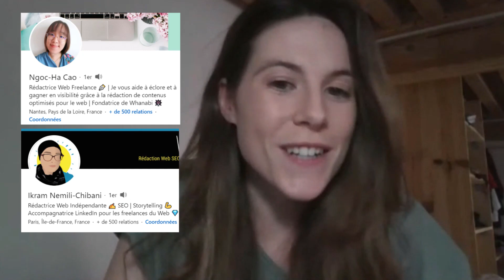Comment elle est devenue Rédactrice Web sur LinkedIn (Avec Inès Sivignon)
Après un Bac S, Inès Sivignon change totalement de branche et va devenir Rédactrice Web sur LinkedIn.

✅ Comment en est-elle arriver là ?
✅ Quelle est la différence entre la rédaction web et le copywriting ?
✅ Comment écrire un contenu captivant ?

Inès nous dit tout, et même plus, dans cette interview 😁

➡️ Apprends toi aussi à rédiger des textes magnétiques à forte valeur ajoutée et vis de la rédaction web

🔴 Pour avoir ta vidéo sous-titrée GRATUITEMENT (5min max) par David Grégoire 😎 💬 et son équipe, rends-toi à cette adresse :